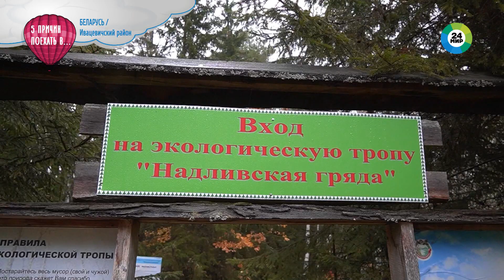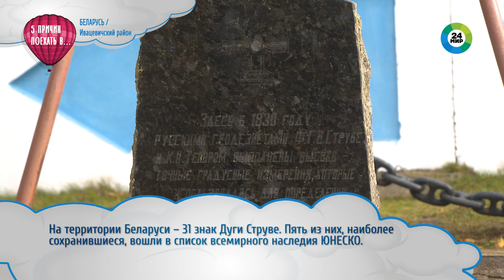Ивацевичский район Беларуси. Дворец Пусловских, краснокнижные леса и полное погружение в историю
Ивацевичский район Беларуси – один из крупнейших регионов Брестской области. Его границы протянулись более чем на 250 километров. И есть как минимум пять причин посетить эти края.